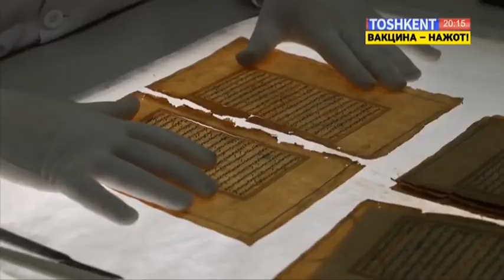T24 | Ўзбекистонда юридик таълим ва фаннинг ривожланиш истиқболлари [17.09.2021]